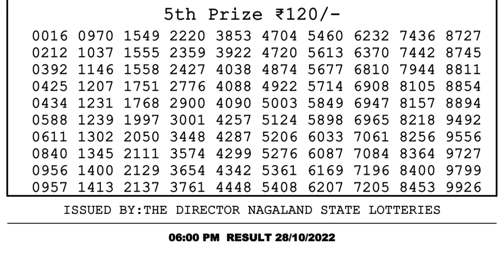🔴Dear Lottery Sambad Live 6pm today 28.10.22 Nagaland State Lottery Result